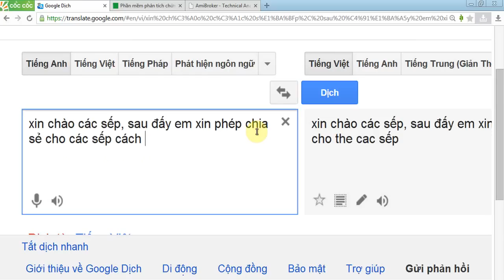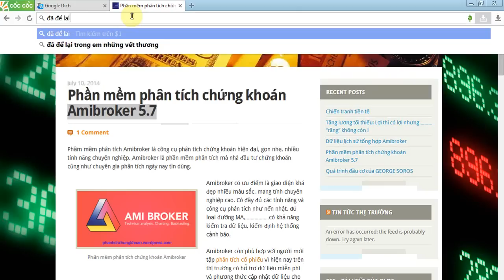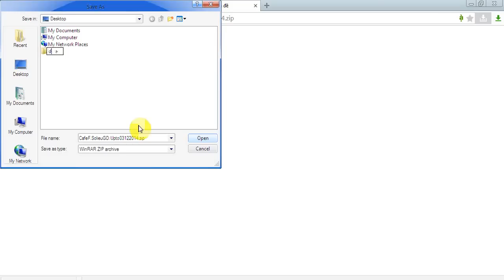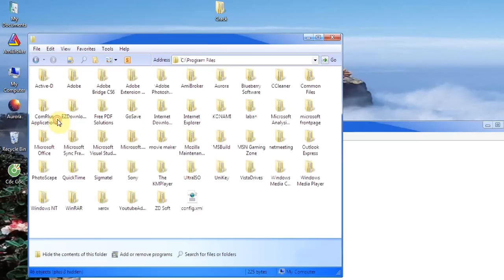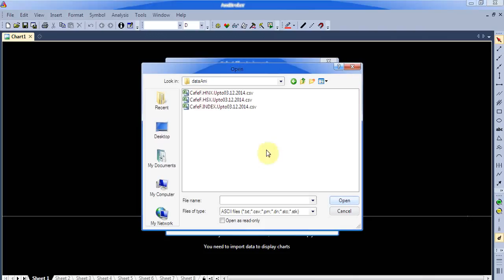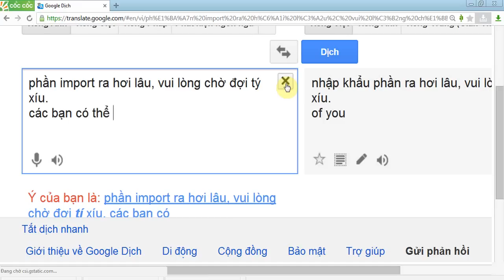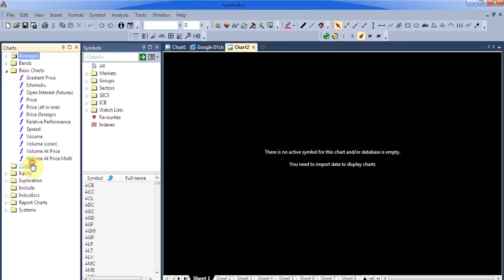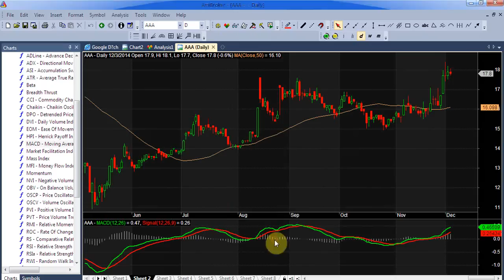Tutorial: How to use Amibroker - Hướng dẫn cài đặt và sử dụng Amibroker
cài đặt và giới thiệu các công cụ chính trong amibroker